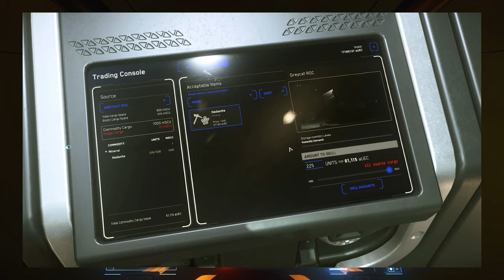Star Citizen Pirate Gameplay - 3.14 - Almost got away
Our scouts on Aberdeen spotted a Starrunner, the decision was made to insert a ground operative to get on board and neutralise the pilot when they finished the current cluster they were on. As per usual, nothing goes to plan...